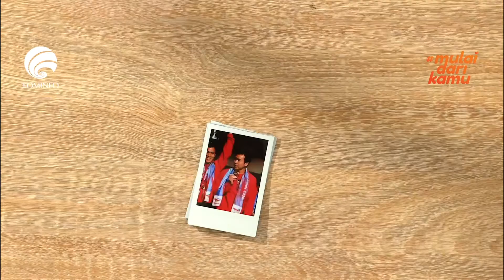Pandemi Belum Usai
Pendemi Corona Virus (Covid)-19 belum usai. Masyarakat harus tetap waspada, menerapkan protokol kesehatan, hindari kerumunan.

Mari bersama-sama jaga diri dan lingkungan yang positif, penuhi asupan tubuh agar tetap sehat, tetap siaga saat Natal dan  tahun baru. *